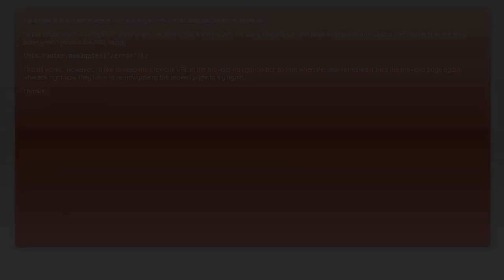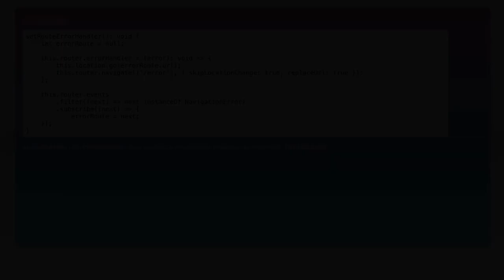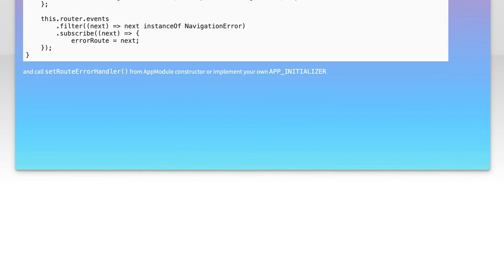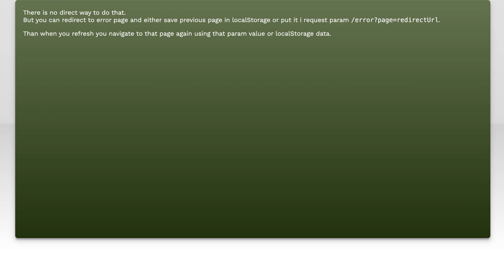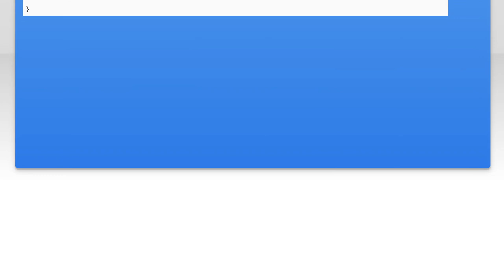Angular 2: Displaying Custom Error Page While Maintaining Route State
In this video, we delve into the intricacies of Angular 2 by exploring how to display a custom error page while preserving the current route state. As applications grow in complexity, handling errors gracefully becomes essential for maintaining a seamless user experience. Join us as we walk through the steps to implement a robust error handling strategy that not only informs users of issues but also keeps them in the context of their journey within the app.

Today's Topic: Angular 2: Displaying Custom Error Page While Maintaining Route State

Related to: angular2, customerrorpage, routestate, angularrouting, errorhandling, webdevelopment, front-enddevelopment,